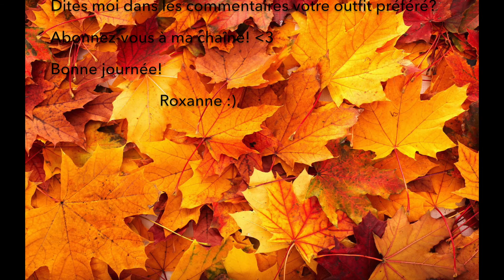5 Idées de tenue/Outfit ideas | Novembre 2017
Allô tout le monde!

Je vous présente aujourd'hui 5 ensembles de vêtement pour vous donnez des idées.

Merci! :D

» LOOK #1 :
Haut : Zara

» LOOK #2 :
Haut : Forever21 (similaire)

» LOOK #3 :
Haut : Zara

» LOOK #4 :
Chemise : Zara (très similaire)

» LOOK #5 :
Camisole : H&M

Merci beaucoup!
Roxi xx